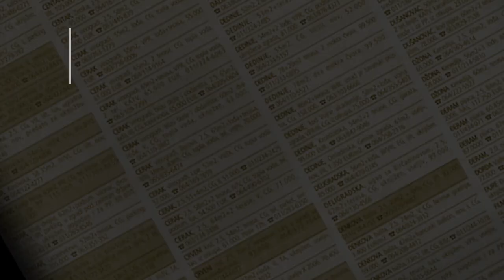prodaja stanа Zeleznik 54m Stjepana Supanca - Cukarica Beograd